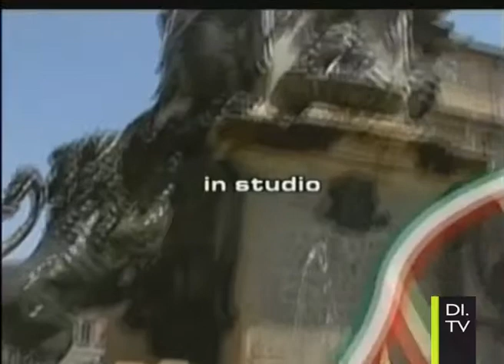Il Sindaco Risponde – Approvato il nuovo Regolamento Urbanistico Edilizio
Ogni settimana il Sindaco di Faenza Giovanni Malpezzi sarà nostro ospite in studio per parlare dei temi di attualità riguardanti il territorio faentino e la Romagna.
Conduce Sara Sintoni

DI.TV la televisione di approfondimento dell'Emilia Romagna!